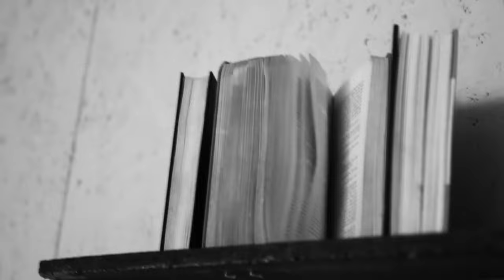Korab Shaqiri - Tina (Official Video)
Produced by: Korab Shaqiri
 Beat/Instrumental by: Anton Nue
 Lyrics by: Gojart Ferati
 Video by: Video Art

✔️ Published by : 𝗕𝗔𝗥𝗢𝗞 (first publishing in Feb 24, 2014)